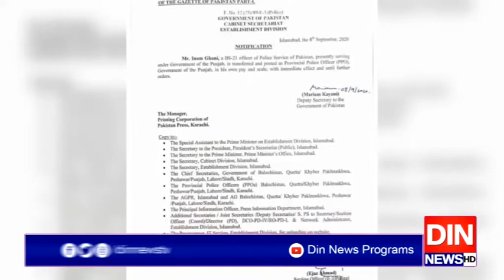سی سی پی اولاہورسےاختلافات۔۔۔